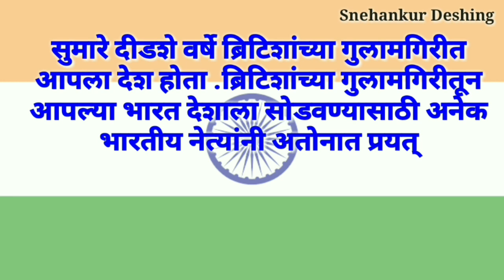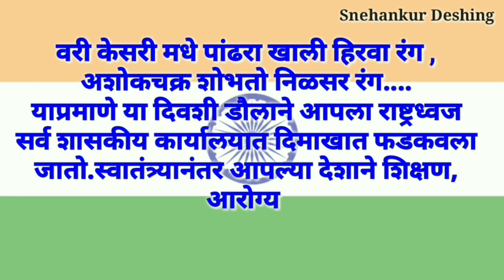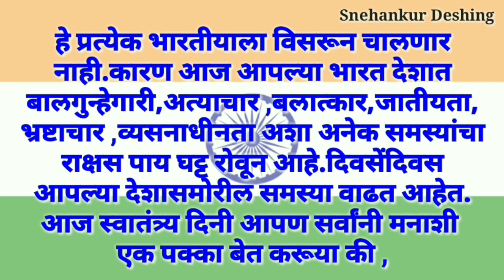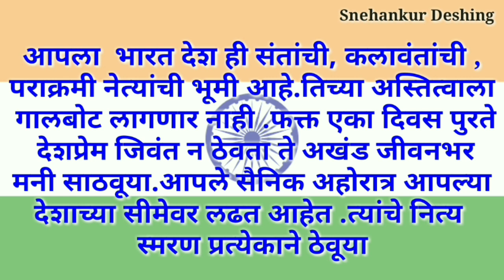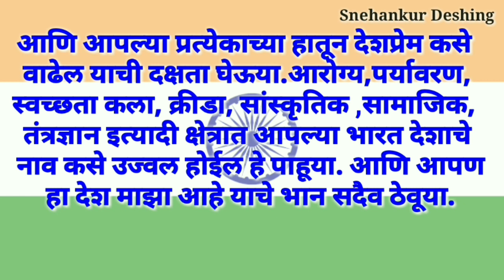स्वातंत्र्य दिन भाषण /15 ऑगस्ट स्वतंत्र दिन भाषण मराठी 2021/Speech On Independance Day